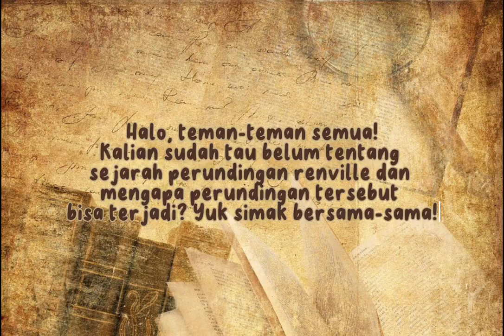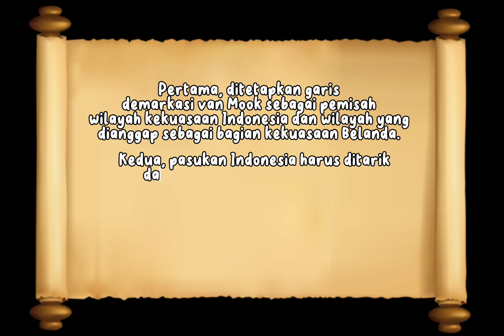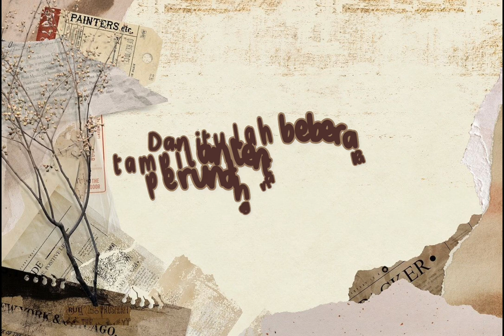PERUNDINGAN RENVILLE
NAMA: CANTIKA OKTAVIA WULANDARI
KELAS: XI MIA 2